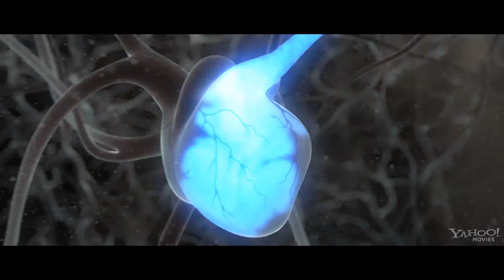Turbo - Official® Trailer 3 [HD]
Release Date: July 19, 2013 (3D/2D theaters and IMAX 3D)

DreamWorks Animation's "Turbo" is the story of a snail who dreams of being the greatest racer in the world, just like his hero, 5-time Indianapolis 500 champ, Guy Gagnι. Turbos obsession with speed and all things fast has made him an outsider in the slow snail community, and a constant embarrassment to his cautious older brother, Chet.

Turbo desperately wishes he could escape the slow-paced life he's living. He gets that chance after a freak accident when he suddenly finds himself vested with the power of incredible speed. Turbo embarks on an extraordinary journey to achieve the impossible: racing against the best that IndyCar has to offer. Turbo is the ultimate underdog who achieves the impossible by refusing to let his limitations limit his dreams.

Cast: Ryan Reynolds, Paul Giamatti, Ken Jeong, Maya Rudolph, Ben Schwartz, Snoop Lion, Samuel L. Jackson

Studio: 20th Century Fox, DreamWorks Animation
Director: David Soren
Screenwriter: David Soren, Robert Siegel, Darren Lemke
Genre: Animation, Family